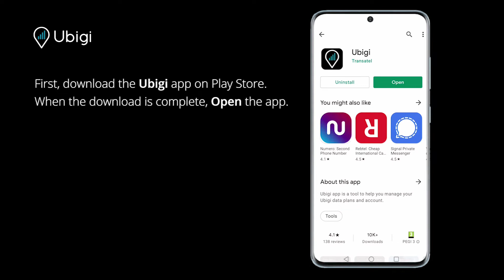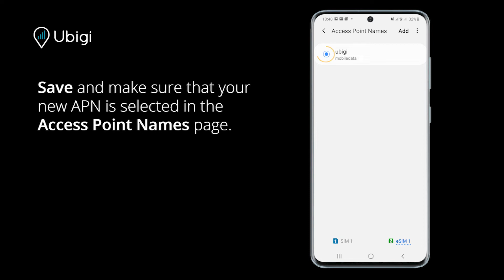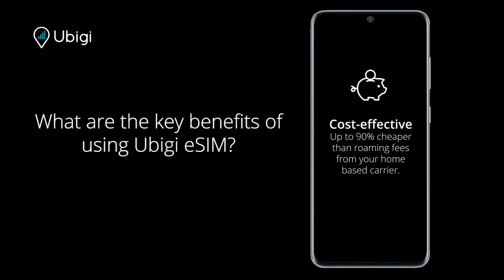Ubigi Tutorial : How to activate eSIM on Android devices ?